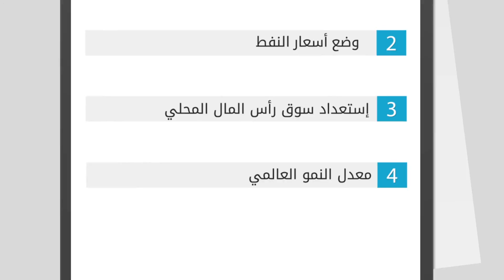مباشرTV | تقارير اقتصادية : العوامل التي تؤثر في موعد طرح شركة "أرامكو".. تعرف عليها